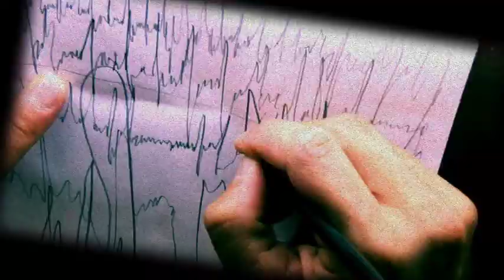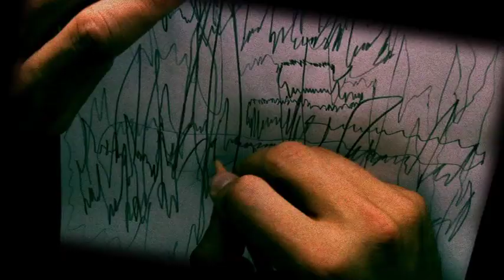Janet Feder - I Hear Voices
Janet Feder - I Hear Voices. Live performance.